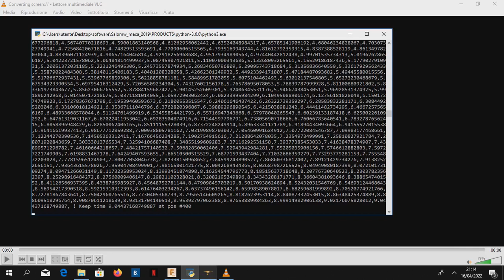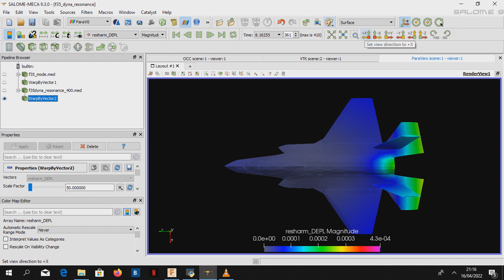Code Aster Airplane Study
White doves should must fly but, the real situation is different. This is the (actual) life.